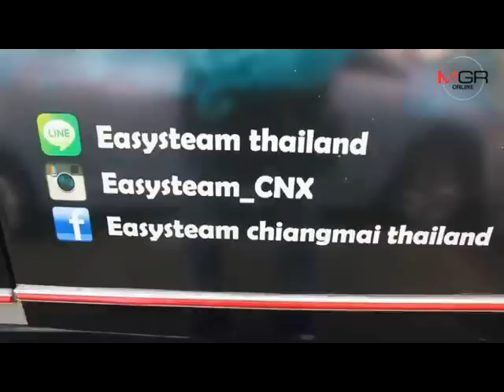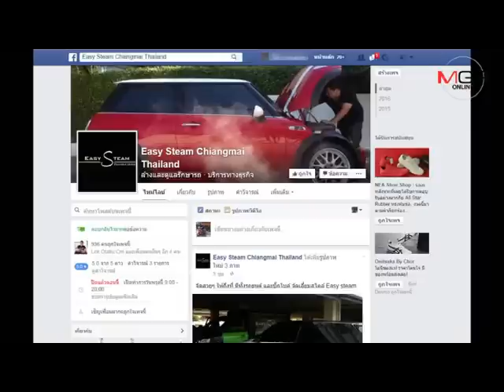เริ่ด! 2 หนุ่มจับช่องว่างทางสังคม-เปิด“ล้างอัดฉีดเดลิเวอรี่”ทั่วเมืองเชียงใหม่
07/03/2016 เริ่ด! 2 หนุ่มจับช่องว่างทางสังคม-เปิด“ล้างอัดฉีดเดลิเวอรี่”ทั่วเมืองเชียงใหม่